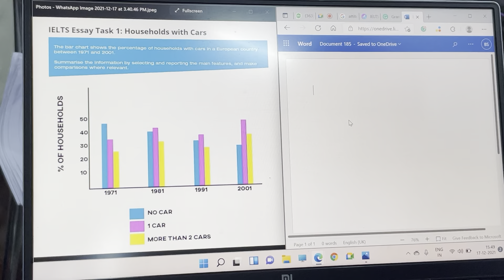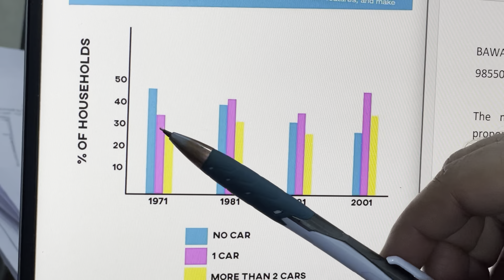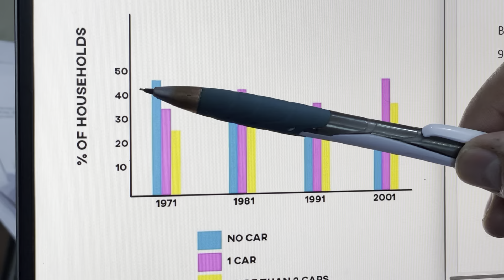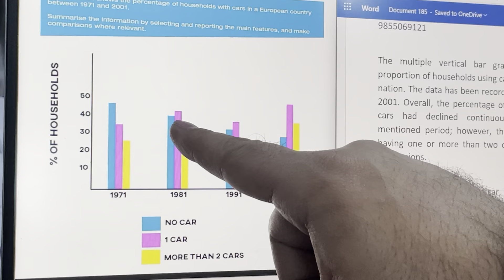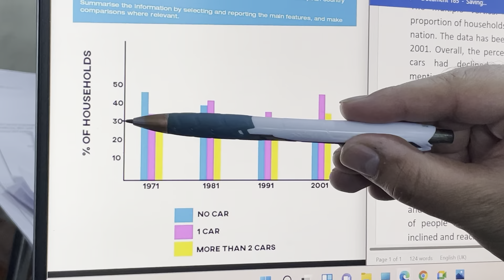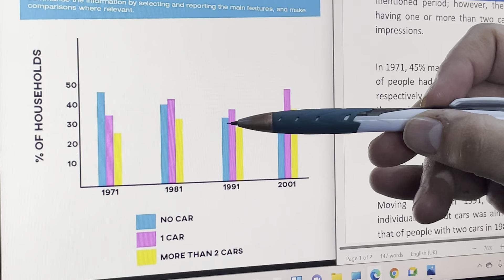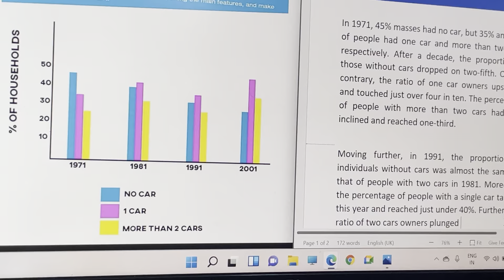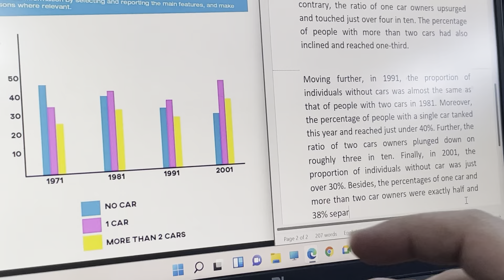BAWA IELTS ..17 December 2021.. BAR GRAPH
Task One .. BAR GRAPH